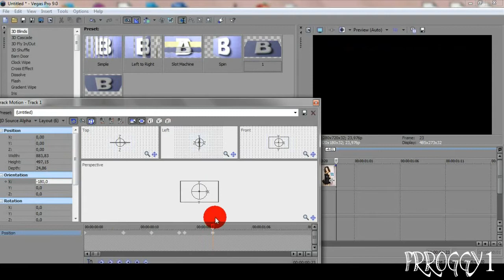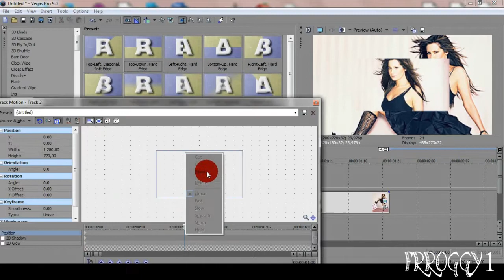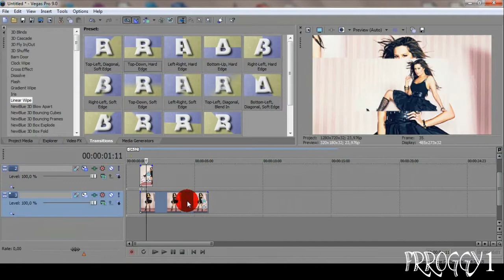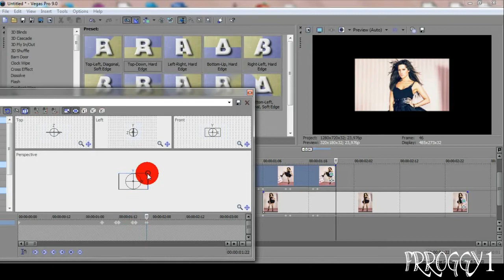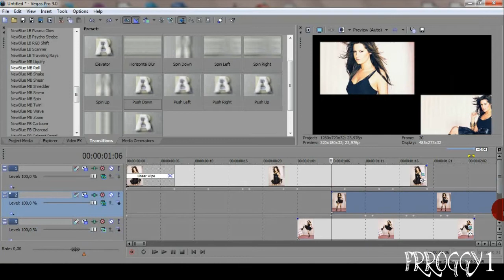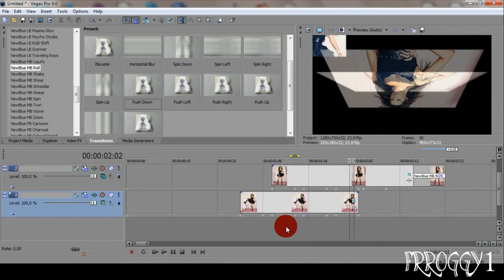Sony Vegas Effect #6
Yep, another tutorial from me. I did that (and i'm gonna upload one more soon) pretty much because i can't make a new video and because it was requested. I really want to start my own video but i can't do anything more than 5 seconds..
I didn't make the effect really good but i hope you get the idea. If it helps and if you're using it, please give me a credit. Thanks in advance.

time to render: 2 hours and 1 minute.. lucky me..

xoxo, Bibi.